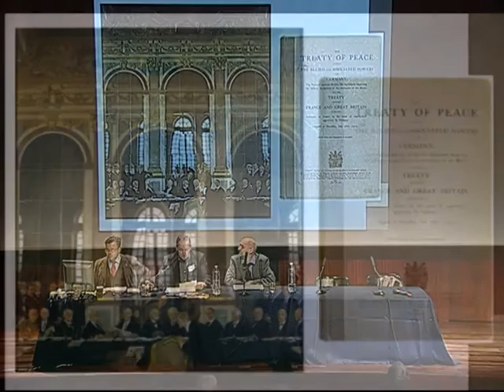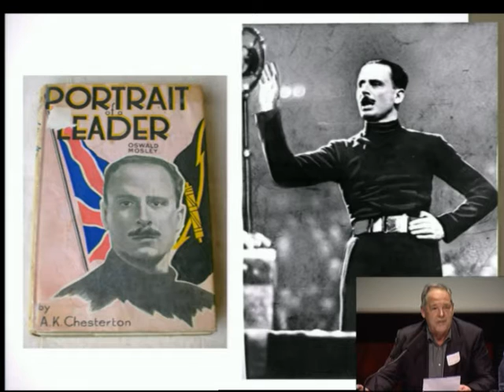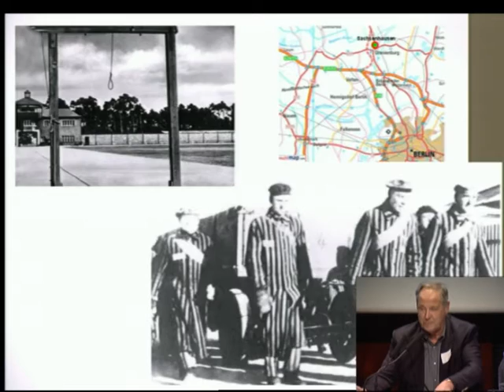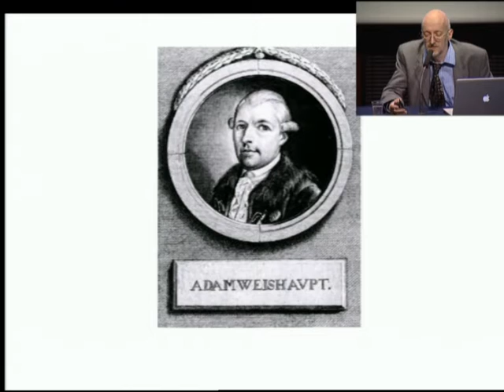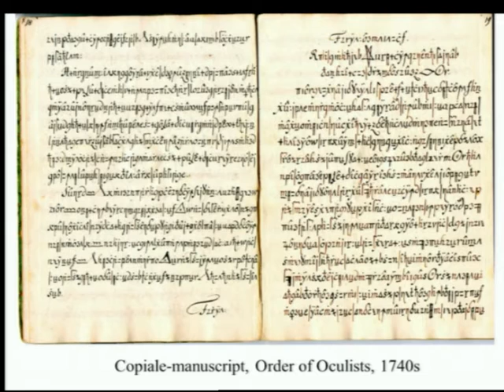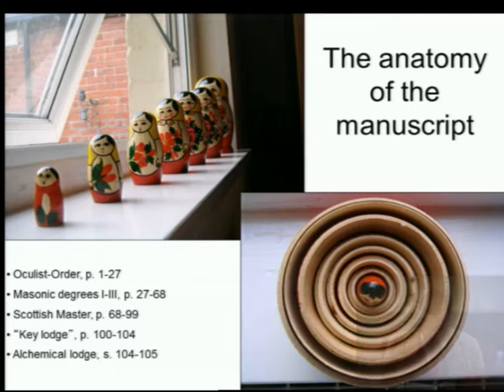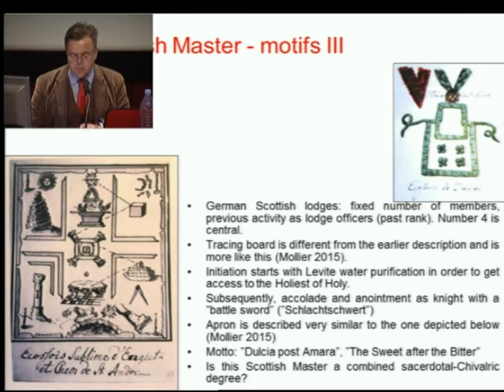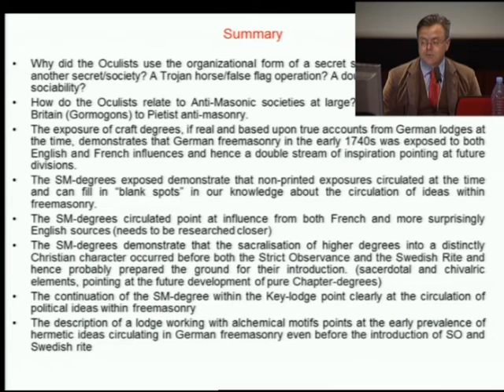Word conference 30 05 PM1 part 3